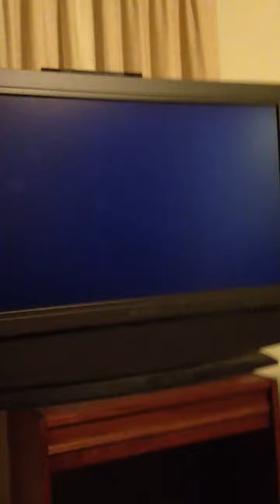SONIC THE HEDGEHOG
Green Hill Zone Act 1